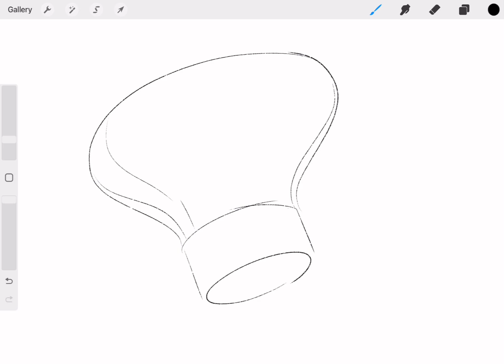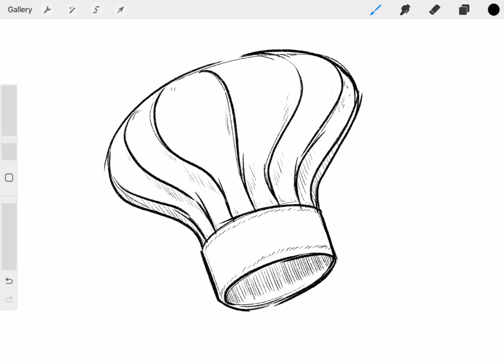How to draw Toque chef hat - Easy Drawing Tutorial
A toque is a type of hat with a flat top and brimless design, often made of wool. It's commonly worn in Canada and France. In culinary circles, it's the tall, white hat worn by chefs. Whether for warmth or style, the toque has quite the history.